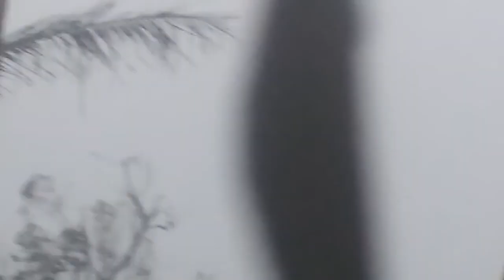Severe Tropical Storm "Ulysses"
Ramdam na ang bagyong Ulysses sa Kabicolan Camarines Sur Area